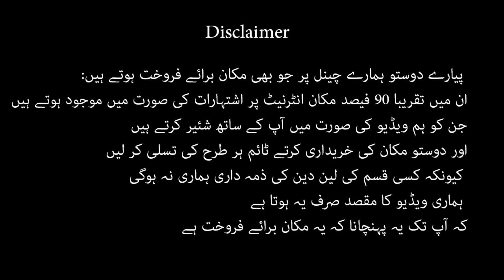3 marla double story house for sale in range road rawalpindi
3 marla double story house for sale in range road rawalpindi